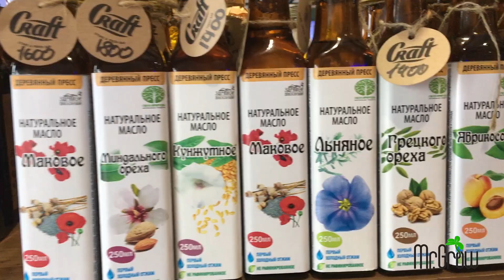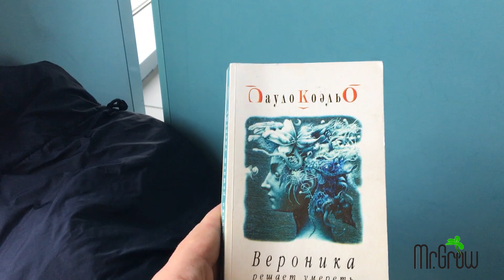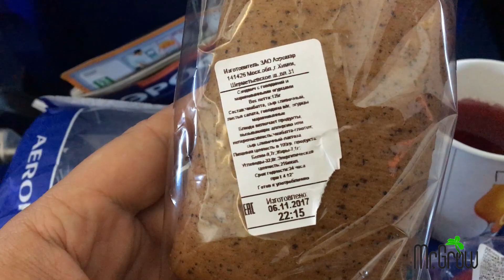Влог: Сколько стоит ужин в ПРАГЕ | Рум тур по номеру / Mr.GrowChannel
Летим в Прагу. Чем кормит Аэрофлот. Включения из Шереметьево. Рум тур по номеру в Праге. Сколько мы заплатили за ужин.

Треки из видео:
1. Vacation - Joakim Karud
2. Say Good Night - Joakim Karud
3. Millionaire - DJ Quads
4. March to Victory - Media Right Production
5. Dub Spirit - Jingle Punks